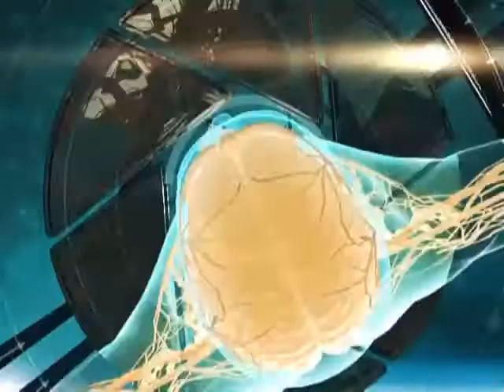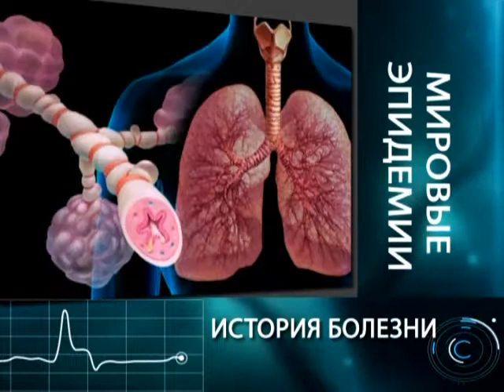10.06.2017 Диалог о здоровье. Инфекции